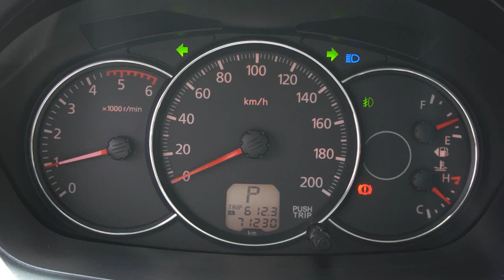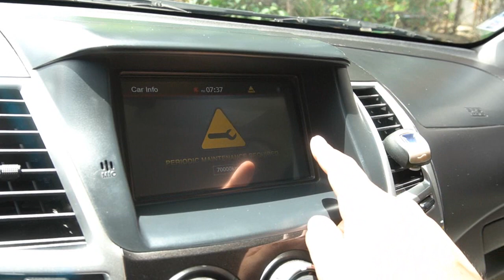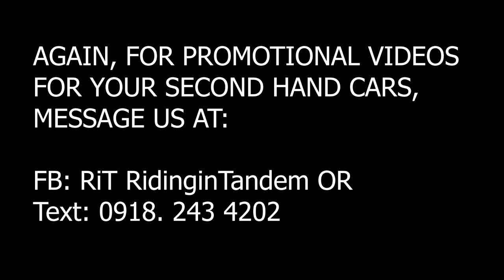2014 Mitsubishi Montero Sport GLSV : FOR SALE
Interested in this good condition 2014 Mitsubishi Montero Sport?

You may directly call the owner, Ms. Madeline @ 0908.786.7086
Asking Price: Php 750,000 (Negotiable)
Vehicle condition in this video is as of 10-May-2021.

If you are interested to advertise your second hand car for sale, you may reach us through our Facebook Page, RiT-Riding in Tandem or message 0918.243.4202